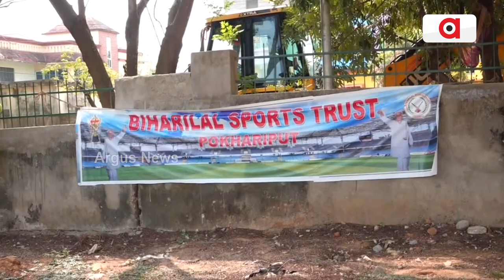ପୋଖରୀପୁଟରେ ଆରମ୍ଭ ହୋଇଯାଇଛି ୧୦୦ କ୍ରିକେଟ ଟୁର୍ଣ୍ଣାମେଣ୍ଟ || Cricket Tournament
ବିହାରୀଲାଲ ସ୍ପୋର୍ଟ୍ସ ଟ୍ରଷ୍ଟ ତରଫରୁ ଭୁବନେଶ୍ୱର ପୋଖରୀପୁଟରେ ଆରମ୍ଭ ହୋଇଯାଇଛି ୧୦୦ କ୍ରିକେଟ ଟୁର୍ଣ୍ଣାମେଣ୍ଟ